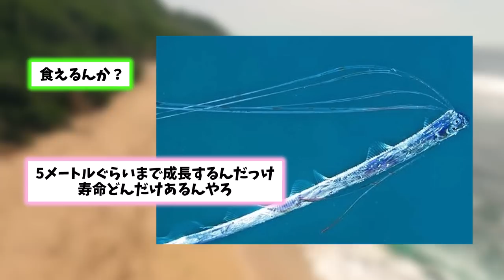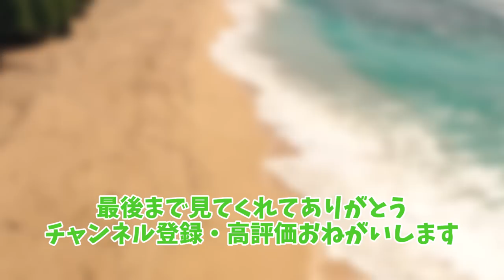【2ch動物スレ】仲間の魚の顔を舐め回す気持ちの悪い魚が発見されるwwwwww